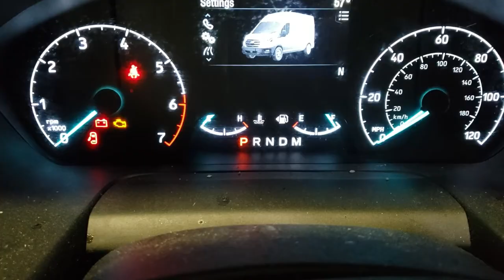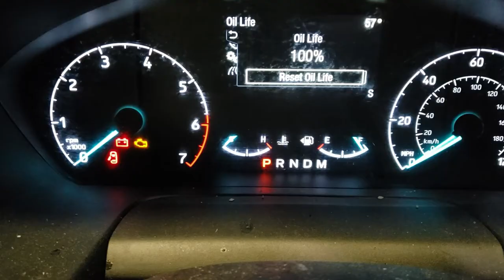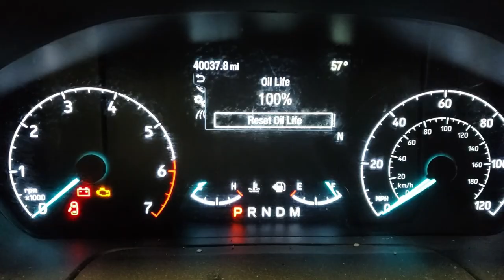2021 Ford Transit Oil Reset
This is a video on Ford Transit Oil Reset for a Gasoline 2021

Dairle Auto Classic Restoration Repair